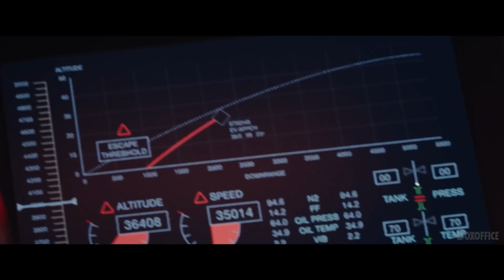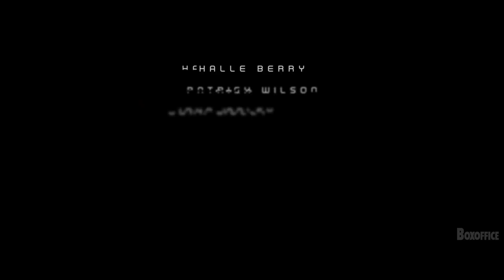MOONFALL "Si ça Marche pas on est Morts" (2022)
MOONFALL "Si ça Marche pas on est Morts" Extrait VF (2022) Halle Berry, Patrick Wilson, Charlie Plummer, Roland Emerich, Film de Science-Fiction